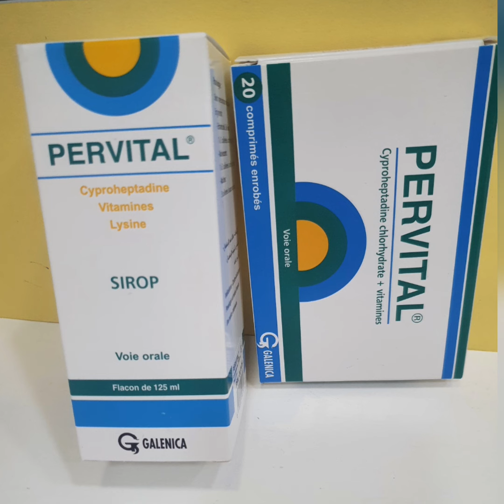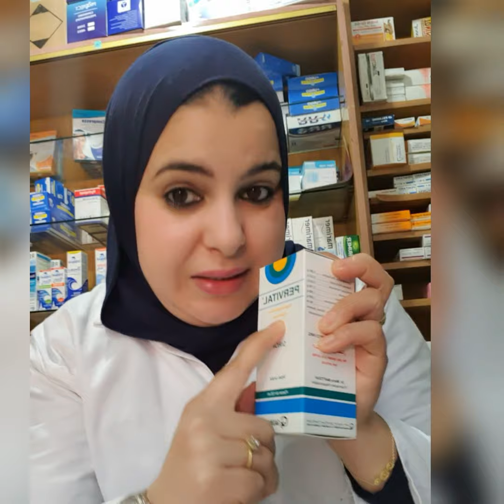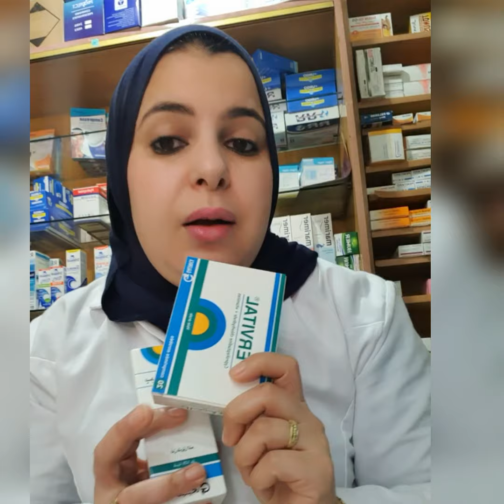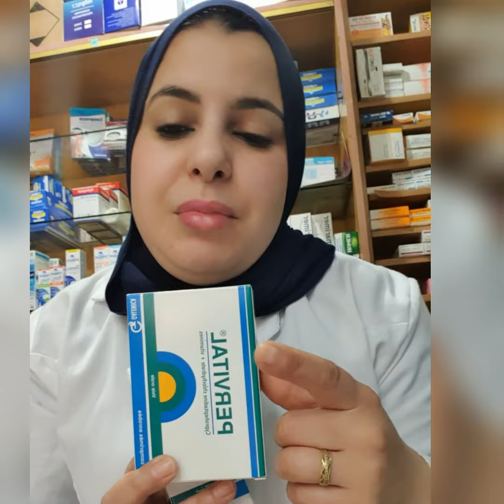بيرفيتال سيرو أواقراص 👈لفتح الشهية وزيادة الوزن بشكل طبيعي👌 وفي فترة قليلة 🔥للاطفال والكبار 👌